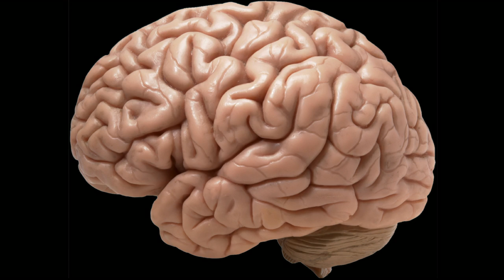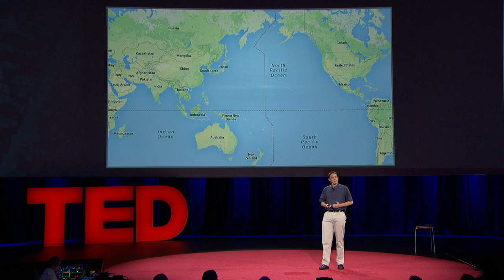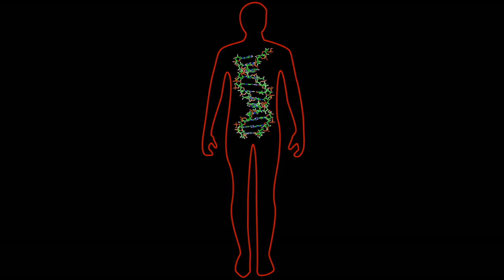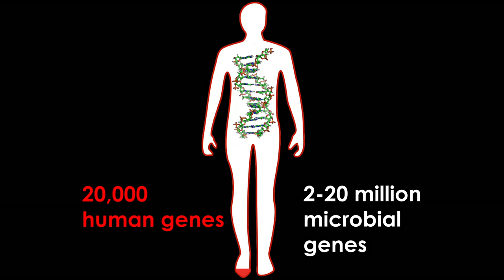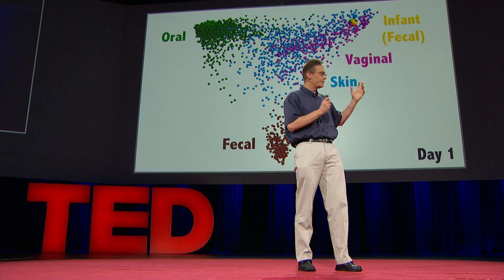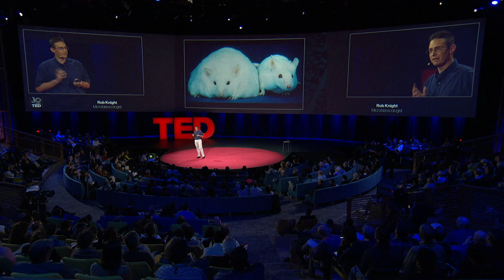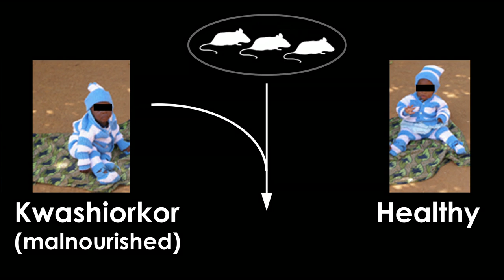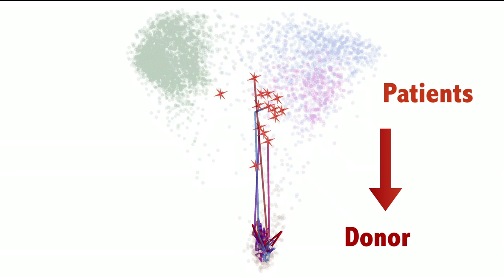Rob Knight: How our microbes make us who we are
Rob Knight is a pioneer in studying human microbes, the community of tiny single-cell organisms living inside our bodies that have a huge — and largely unexplored — role in our health. “The three pounds of microbes that you carry around with you might be more important than every single gene you carry around in your genome,” he says. Find out why.